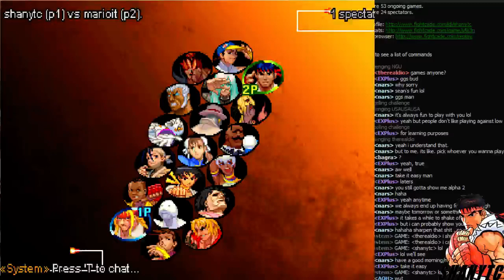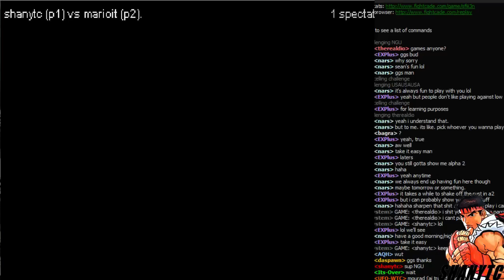shanytc vs. marioit [FightCade] SFIII Third Strike 04.10.2015